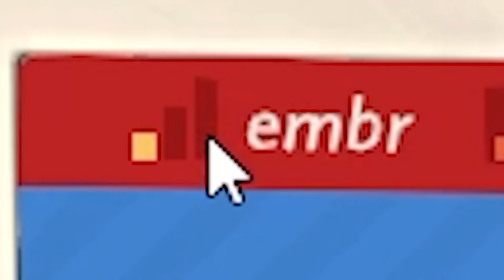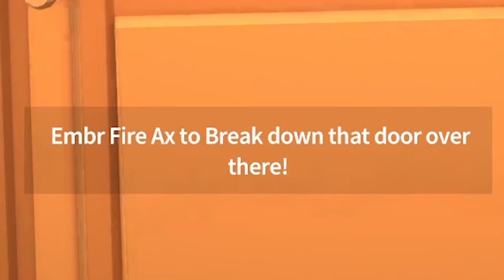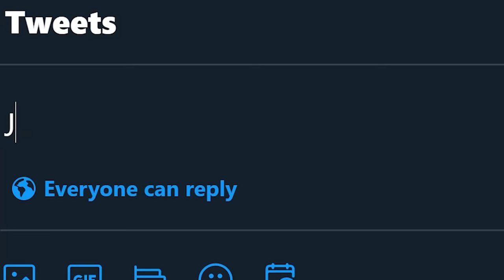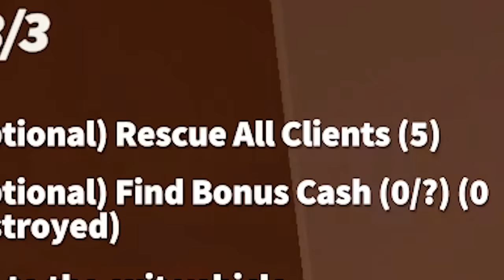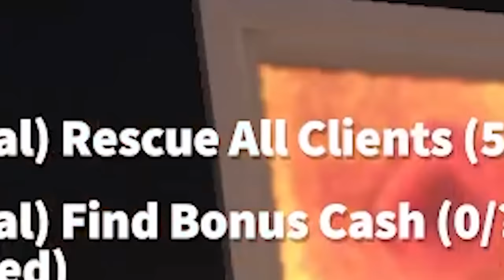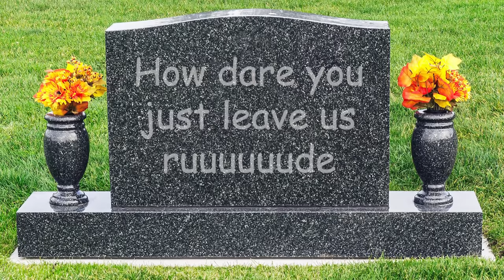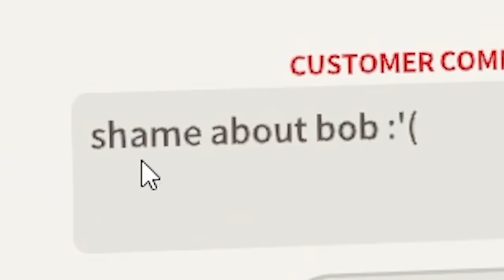I became a firefighter and caused a lot of damage.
I became a firefighter and caused a lot of damage, I think I saved a person or two along the way.

_anightonmars
A miscellaneous herd of cows
A_Lovecraftian_Horror
Adam Midderigh
Adeline Harrison
Adriano Semrau
Aidan Fitzmaurice
Alanna Leahy
Aleena Hanson
Alex Loader
Alexandra Watson
Alexandria Danielle Worley
Alexcia
Alexis Simonow
Allison Rowey
Allyminium
Amanda Joy Panell
Amber D
Amy Kitchen
Amy Sowada
Andrew Kozlovski
Andrew Macedonia
Andrew Scoledge
Andy Geels
Angelique Mallas
Angie
Anha Bla
Annie Z
Anthony Carbone
Anthony Sharp
Anthony Tholen
Arran wynne
Ashley Nicolia
Audrey Melrose
Austin Kohagen
Austin M.
Ava Victoria
bagelparty
Bailey Kirkpatrick
Barry
Beckie Williams
Becky Marshall
Ben Mckimm
Benedikt Langgemach
Bernadette Vauntetto
Beth Potts
Bjarne Olsen
BlockerGER
Bore Grognarok
Bouelina
Brandon Messinger
Brianna
Brittney Tucker
Brock McCloskey
Broken Toothbrush
Brum
Bryan
caitlyn
Cal Rawson
Captain Depression
Cara Barugh
Carlton Harrison
Carolynn Birilli
Casey Chavez
Cassandra Huynh
casterlyrockstar
Catelyn Berglund
CBgamerdude
Cby Woodland
Ceilidh McPherson
Charli Walker
Charlotte Stokes
Cheesemaster
Cherlyn Cochrane
Cheska Harland
Chip Tamplin
Christian Ruiz
Christina
Christopher Dean
chromaticcanuck
Clarice
Clarisse McInally
Clayton Garrett
Cole L
Cole Maloy
Colleen
Conner Orman
Connie
Connor David O'Brien
Crazy Bear
Daisy
Daniel Higgins
Daniel Neugebauer
Daniel Peacock
Daniella Cioffi
Danielle Dawson
DanishSim
Danny Dirt
Darkshard
Darren Wong
Darrick Jones
DarthPink
David G
David Parada
Death94
DEbiscuit
derain85
Dingus McKah
Ditte Brobyskov Jeppesen
Dnial Wickstrøm
Dollarstoreburial
Dolly Llama
Dragana Manevska
DueTurnip
Duncan Abbott
Dylan
Eckoh104
Elaine Lov
Elena DeNoia
Elijah Lipkin
ellana514
Ellie Alpizar
Elliott the Brave
Elspeth Shell-Moyer
Emma Bussenschutt
Emma McDonald
Emperor Tomato Ketchup
Erik Johansson
Erin
Erin M
Estie
Ethan Levine
Ethan S
Finn H Drude
Finn Stewart
Floyd Rodriguez
Fluffy Husky
G.I. George
Gaat Prophet
Gabriella Hahn
Gabrielle D
Genevieve The Paradox
Georgie Harris
Georgina Dingle
Gianni Sarra
Gracie Haywood
Gratzster
Gudjón Orri Gunnarsson
haco0n
Hailey
Hailey Tecklenburg
Hannah du Toit
Hannah Redman
Harriet C
Henrik Hansen
Holli Winter
HummaKavula
Imogen Prickett
ItsMeAubree
Jack Coles
Jack Gregory
Jacob Fritz
Jacob Seymour
Jaded Sapphire
Jake Willette
James FitzGibbon
James Highmore
Jamie Bindon
Jannik Jokić
Jason Brooks
JaxSeebs
Jaxsen
jealous worm
Jeff Bajorek
Jenna Buller
Jenni Adair
jenreifu
Jeremy Russell
Jess Tartamella
Jessica Brearley
Jessica Peeples
Jessica Robinson
Jessica Stewart
Jessie Medina
Jhara Ivez
JMui
Joci Annas
Joe Wallis
Johanna Wernecke
John
John Nelander
Jonathan Wynter
Jonny Wheater
Jordan Miner
Joseph Warner
Josh
Josh Strike